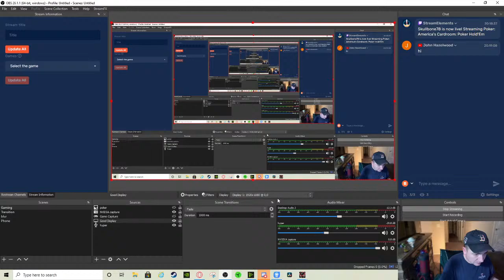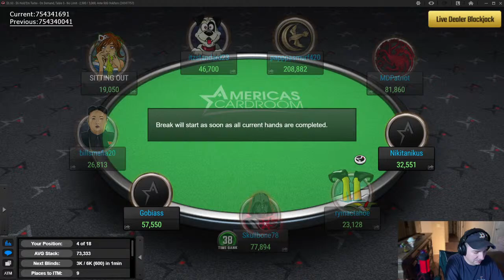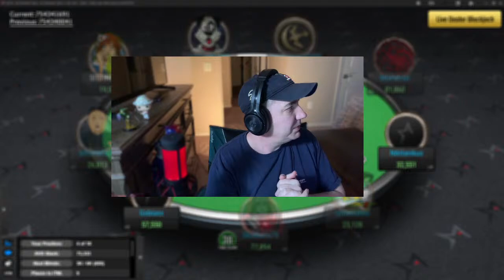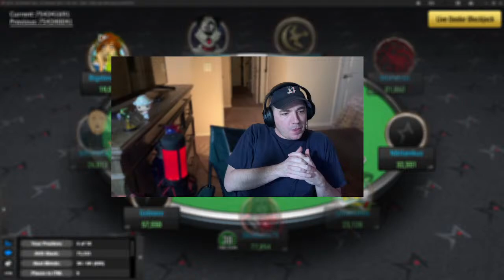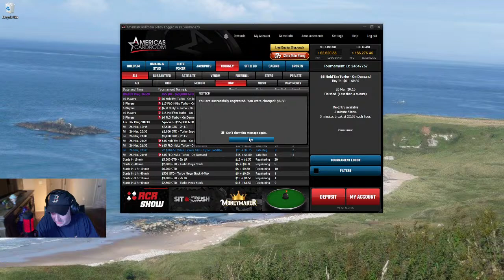America's Cardroom: Poker Hold'Em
Americas Cardroom is a US-themed online poker site founded in 2001 and headquartered in San José, Costa Rica. The company serves parts of the United States, Canada, Latin America, and several other countries. It is a subsidiary of the Winning Poker Network.
In October 2011, Americas Cardroom acquired Doyles Room, the online poker site named after Doyle Brunson, a poker professional. Brunson had recently cut ties with Doyles Room following the domain seizures of PokerStars, Absolute Poker, Full Tilt Poker, and Ultimate Bet on April 15, 2011 by the Department of Justice, in United States v. Scheinberg